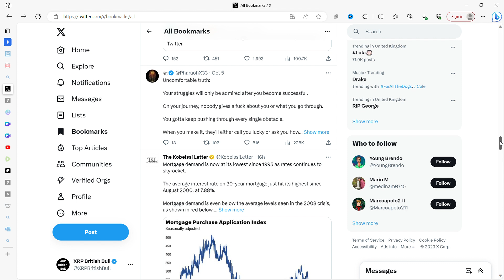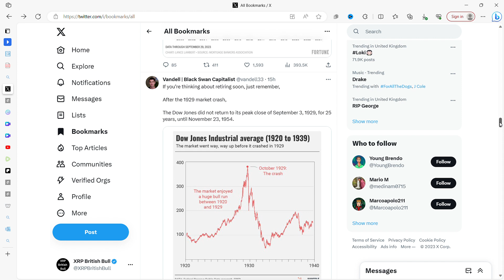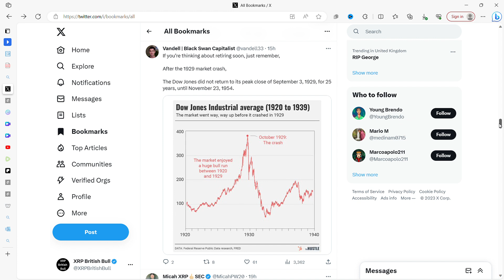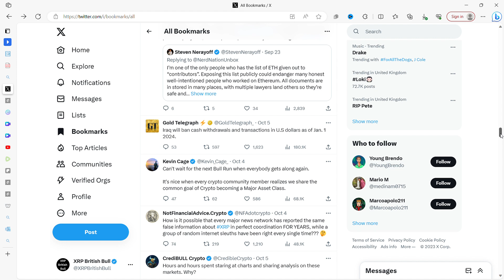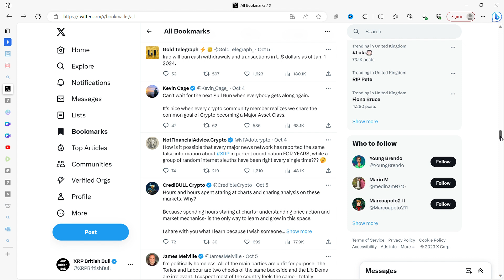During a Depression where does all the money go??? / XRP and financial news from around the world